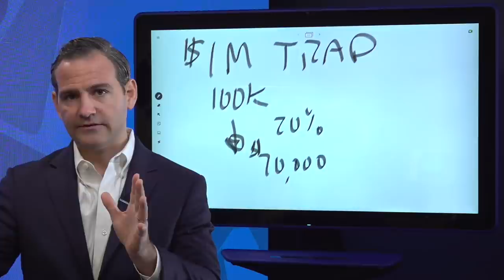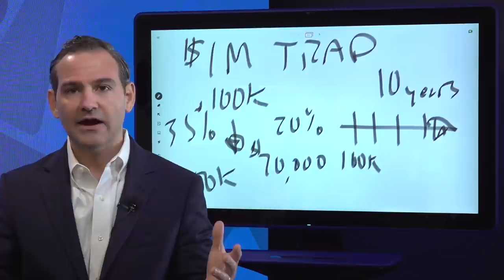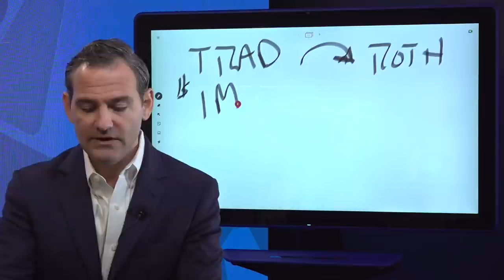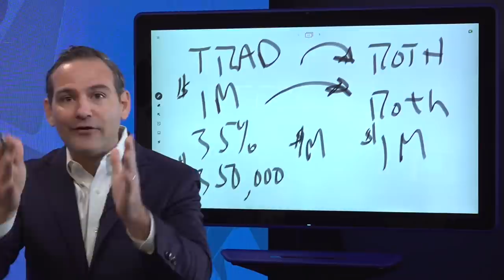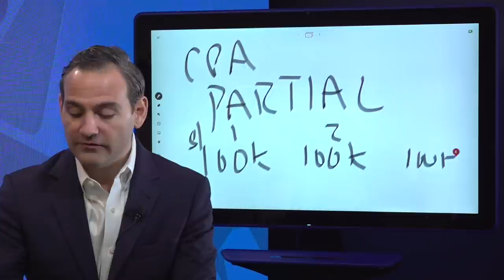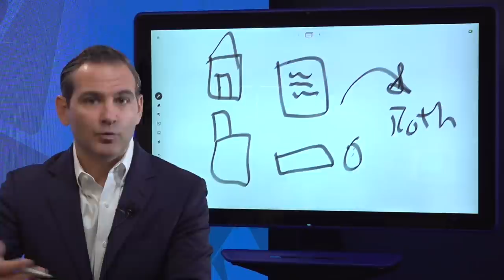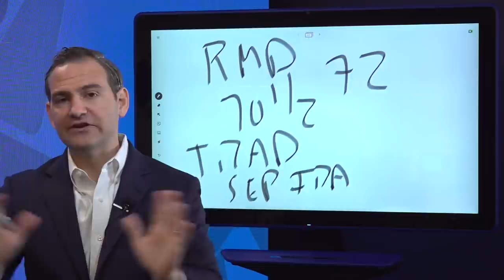SECURE Act: What You Need to Know for Your Traditional IRA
Did you know that the SECURE Act, which went into effect January 1, 2020, may affect your future retirement planning?

The Secure Act made many changes to retirement accounts:
• Prior to 2020, when an IRA account holder passed, their non-spouse heirs were able to distribute from the IRA over their life span based on the IRS-published life expectancy table. This is also known as “stretching the IRA”
• Under the SECURE ACT, inherited IRAs (non-spouses) must be distributed within 10 years
• Note: Spouses can inherit an IRA as a “treat-as-own,” meaning it becomes their IRA

This means that traditional tax-deferred accounts can potentially leave your non-spouse heirs with a large tax burden over a relatively short amount of time.

Potential solution: Convert the funds/assets into a Roth IRA and pay the taxes now so your heirs don’t have to pay later (speak to your CPA prior to taking any action).

Equity Trust Company is a directed custodian and does not provide tax, legal or investment advice. Whenever making an investment decision, please consult with your tax attorney or financial professional.